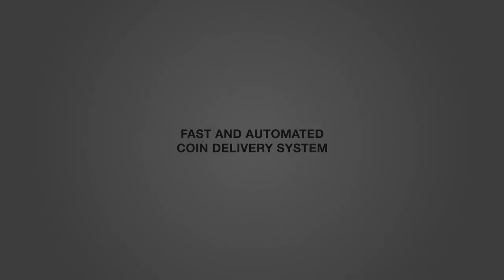FIFA 17: WÄRE CITY MIT IHM MEISTER? - Deal with IF Gabriel Jesus || MGT